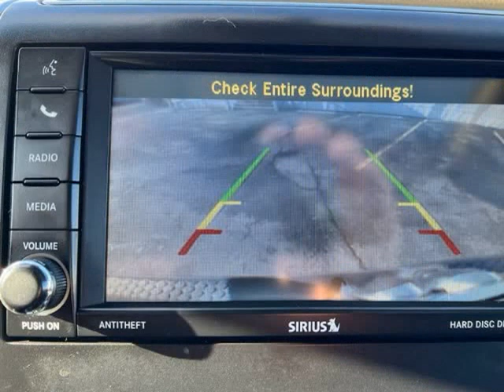2012 Ram 1500 4WD Quad Cab 140.5" SLT (Emmett, Idaho)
1550 S. WASHINGTON AVE
Emmett